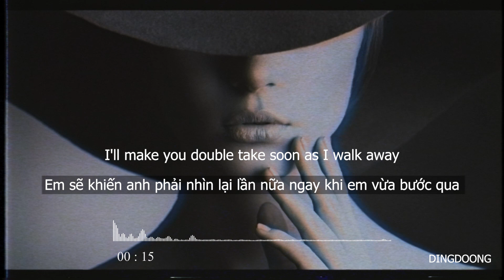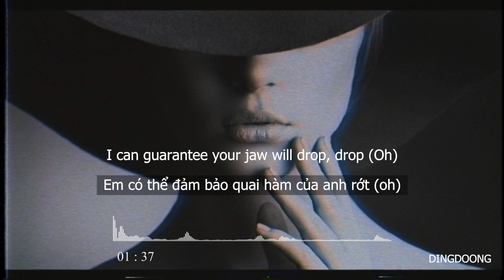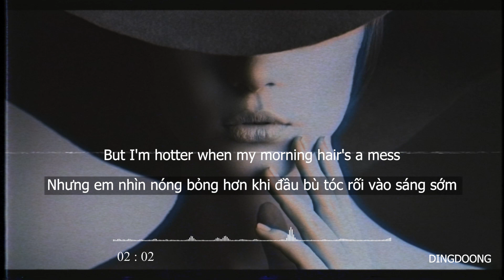[Vietsub+Lyrics] Meghan Trainor - Made You Look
🔹 DON'T REUP bản sub dưới mọi hình thức

[Chorus]
Mhm-hm-hm

★ Typo by: Sưu tầm

© If any producer or label has an issue with any of the uploads please get in contact and it will be deleted immediately (this includes artists of the images used). Thank you!